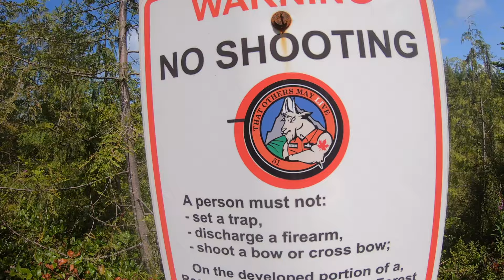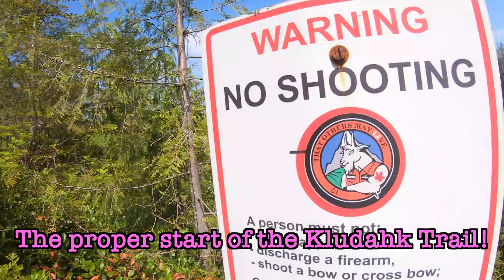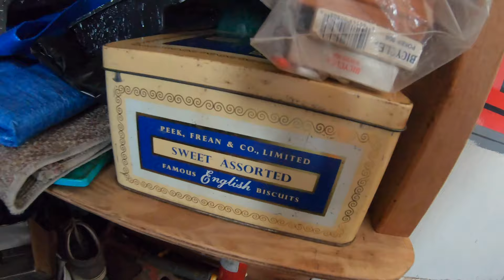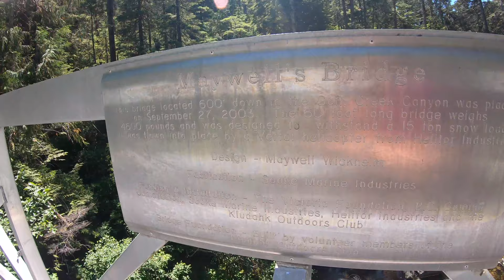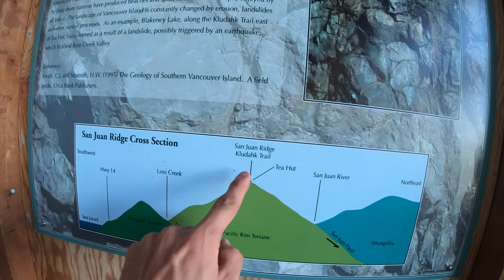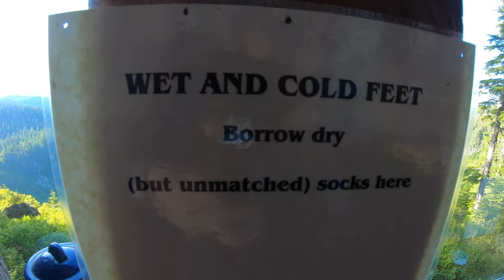"The Slugs Have Welcomed Me Home" PART 2, Walking My Favourite Volunteer Run Canadian Trail!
The Kludahk Trail (PART 1: The Juan De Fuca Trail)
(both trails combined) 114.5km/71 miles, 8 days, Vancouver Island, Canada

"Oh wow I'm high! On life! And elevation."

WHAT TO EXPECT:
- me flinging myself into the boggy, horsefly ridden, seemingly ever-expansive alpine forests of the Pacific coast of Canada
- even more fear of bears
- the CUTEST huts
- campsites with cutting boards
- horseflies that fly faster than I can run
- just one slug (or maybe two)
- two dogs!
- a hilarious entry in a cabin's diary of visitors
- an awkward canoe ride
- tears, joy, pride, delusion, and more; the normal!

Day 4, 00:00
... North Entrance of Kludahk Trail to Tent Lake, 00:00
10.25 miles, 16 km

Day 5, 8:09
...to Noyse Lake
5.5 miles, 8.8 km

Day 6, 14:39
...to Tea Hut
6.3 miles, 10 km

Day 7, 25:07
...to Meadow Cabin
4.5 miles, 7.3 km

Day 8, 35:11
...to China Beach, the end of the trail!
11 miles, 18 km

THE LONGER SUMMARY

               Watch as Gay Man Walking embarks on another adventure! This time connecting the Juan De Fuca Trail with the Kludahk Trail, both found running parallel to each other somewhere near the coast of Vancouver Island. He would like to get out of the way first and foremost that his fear of bears is present, real,  persistent, and actually probably kept him singing songs in the woods more than ever before, you know, to scare away bears and to keep him company (singing creates echos, echos become friends singing with Ross). The Juan De Fuca is incredibly popular, runs along the coast on the Pacific Ocean, and is appropriately covered in slugs and water. The Kludahk trail is neighbouring it, run by volunteers, is not popular as it's kind of unheard of, and only had like one slug. Both had seven thousand bears, as proven by the many bear poos, his imagination, and because he chose to believe that every tree rustling loudly around him was one coming to steal him and/or his backpack full of cheese (re: imagination). Guys it was problem. But he survived! Also, he fell in love with Canada again and fully understands why the bears haven't just like got up and moved to Tuscany.
             Join him as he trudges for 8 days through the land of "No Cell Reception, No Pubs, and No Listening to Robyn because Headphones Stop You From Hearing Bears So No 90's Pop, Ross!" On that note, listening to Robyn as he gets mauled would be an alright way to go. Better off dying doing something one loves, right? Or so he told himself to help him carry on through the trail.
            The ins-and-outs of his journey down the 114.5km combo-Canada-trail-extravaganza are here, for your entertainment, education, and misinformation. Who knows? Maybe through all the emotional confessionals, plethora of mistakes made, and overall doe-eyed enthusiasm Ross has for hiking most of the thing, you may gain some insight into what life could be like on trail, the Juan De Fuca and Kludahk Trail in general, and how to wait patiently for a slug to leave the space you are allotted to place your tent on (after all, this is a slug's world and we're just tripping through it).
          Feel free to send him a message here if you have any questions, comments, concerns, feedback, free money, pizza, or just want to tell him the answers to so many of the questions he asks about the nature he films yet know absolutely nothing about. Buckle in for a wild ride of emotions, bee stings, awkward canoe rides, and Ross pretty much being overwhelmed by the spectacular and sheep free nature of Canada...Enjoy!